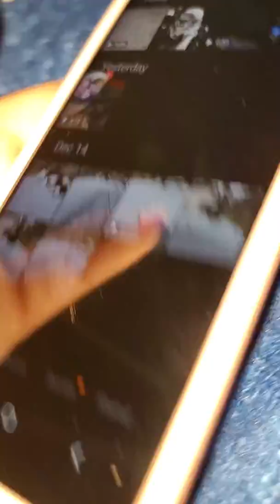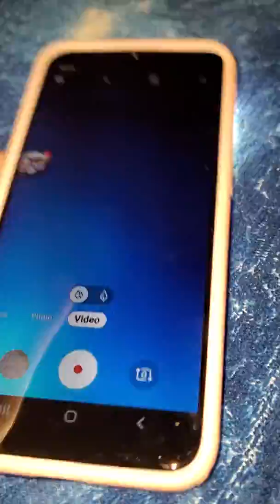Note 10 phone Samsung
This phone is awesome!!!